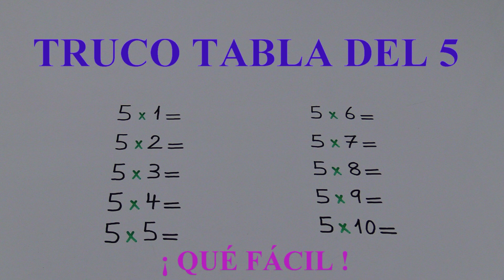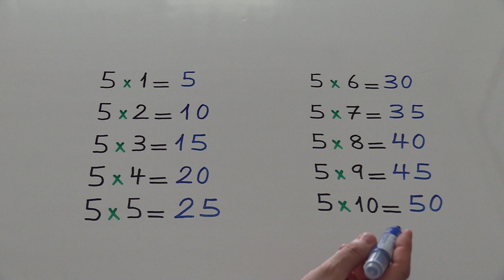IMPACTANTE TRUCO TABLA DEL 5 SUPER FACIL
TRUCO DE LA TABLA DEL 5.